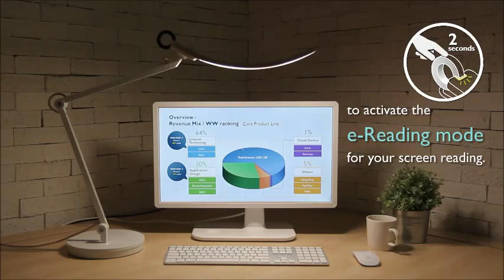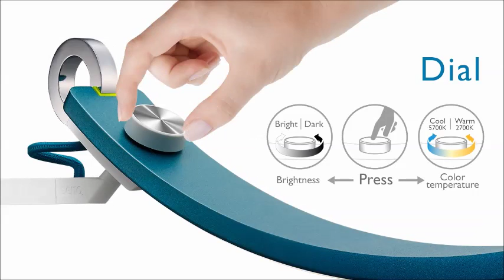[BenQ FAQ] Introduces the function of WiT family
Introduces the function of WiT family
How to use and light up in your life with BenQ WiT and Genie